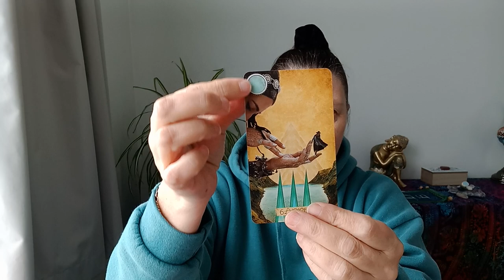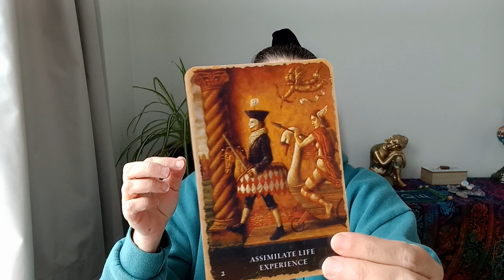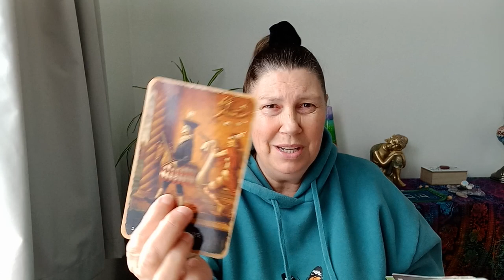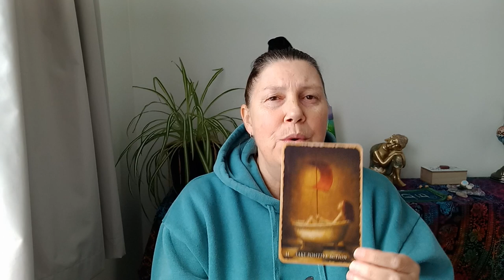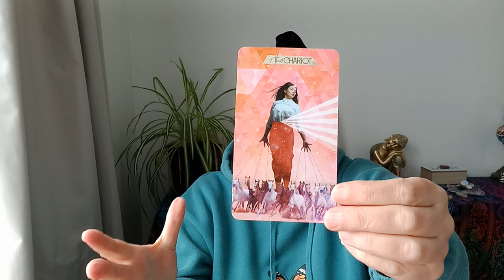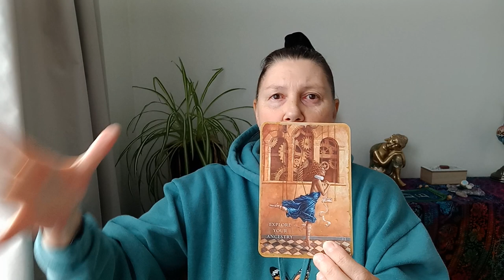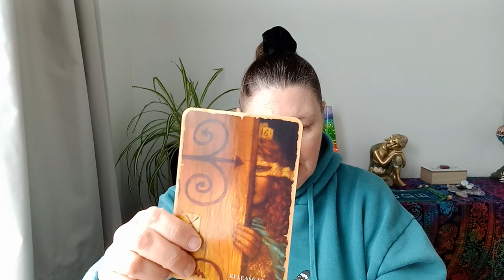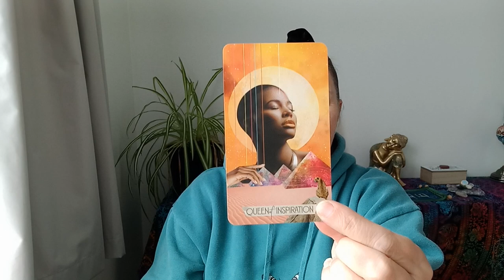LEO 🌈 WHO YOU ARE, IS WHAT MATTERS 💜💛💙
Hi Leo.

Juanita.